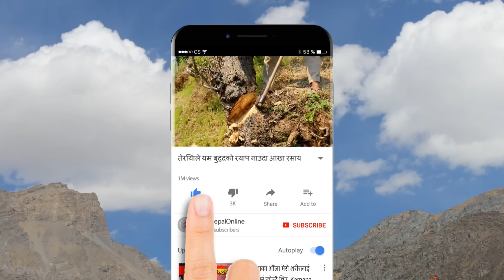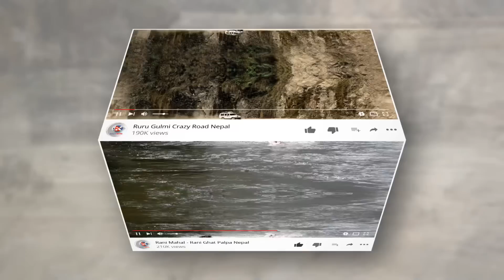सुरक्षा मन्त्रालयका मन्त्री गोकर्ण बिष्टले Ang Kami लाइ यसो भने | हेर्ने पर्ने भिडियो